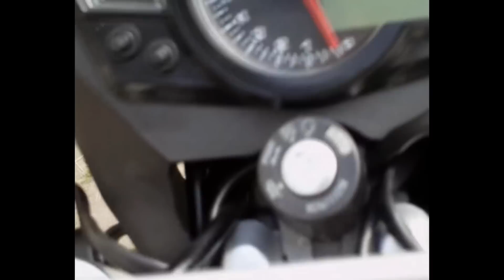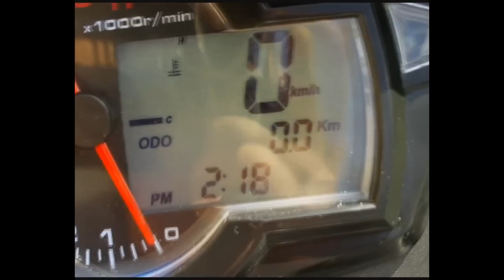Presentation av TMS Motard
Visar upp mitt senaste inköp;  crossmopeden TMS Motard